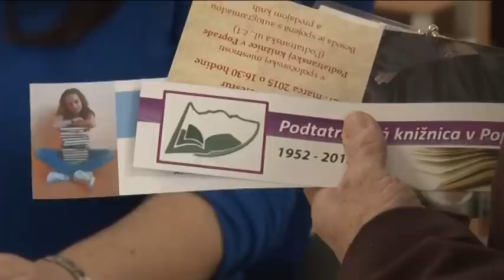Deň bez poplatkov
Deň bez poplatkov, Podtatranská knižnica v Poprade